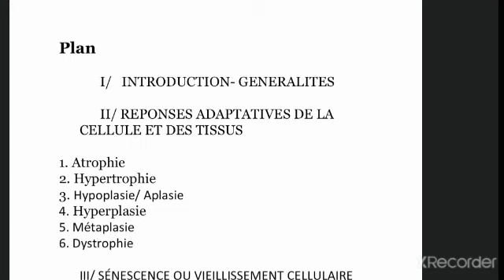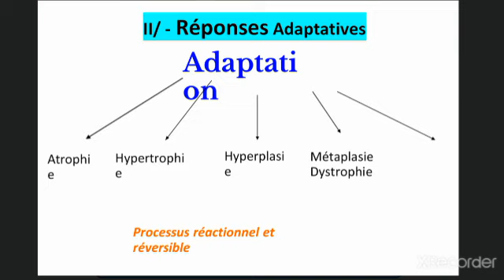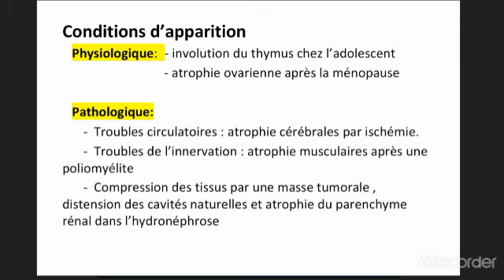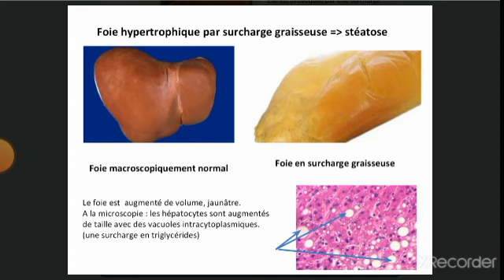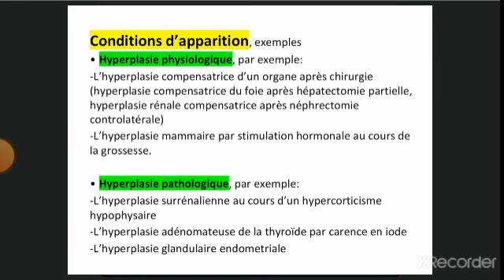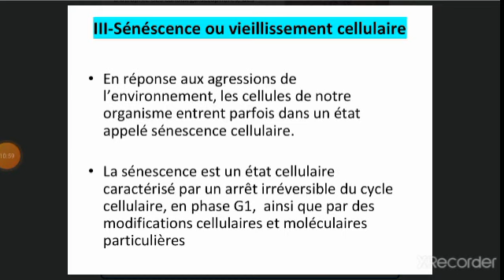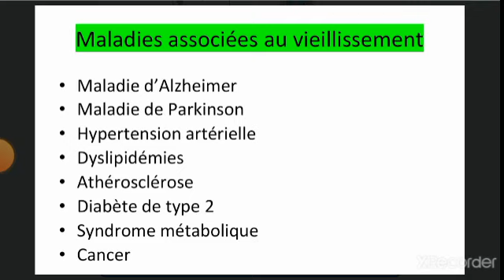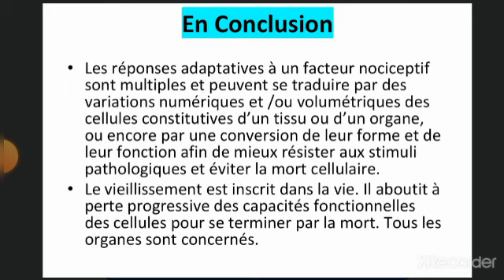Lésions adaptatives (atrophie,hypertrophie..) 2